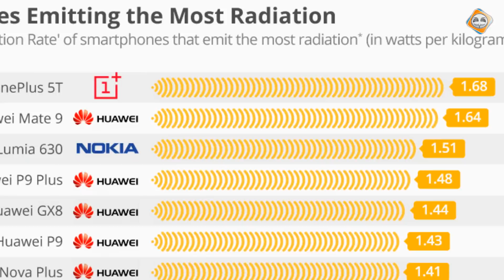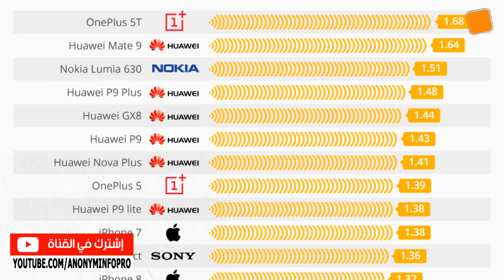إحذر من هذه الهواتف الذكية الخطيرة التي يستخدمها الكثير من الناس